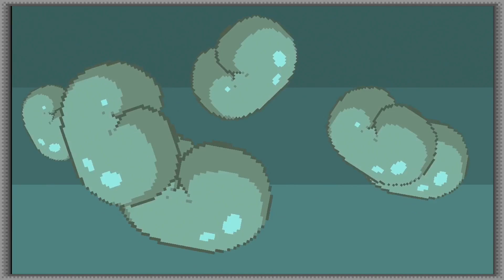Shutshimi: Kyle's Theme - Free Play Monday - Sprite Knights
Steph, Chi, and Franco play Shutshimi for your viewing pleasure.  Maybe we will have an intellectually stimulating conversation, or maybe we'll just have immature poop humor.  It's more likely the latter.